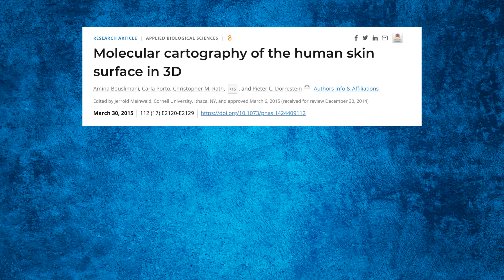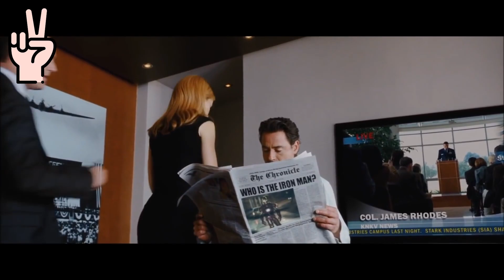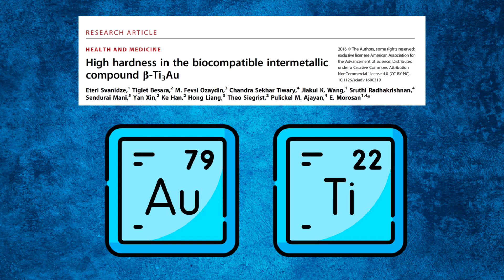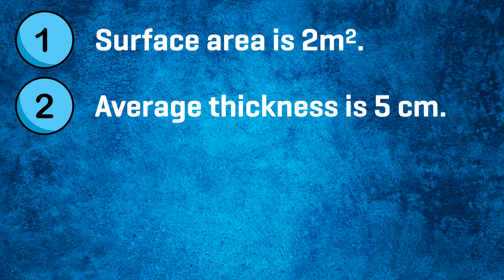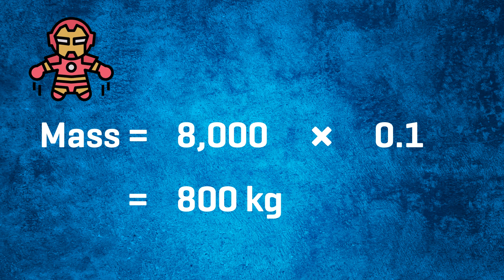How heavy is the Iron Man suit?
In the 2000s, New Line Cinema had the rights to make an Iron Man film. However, the CEO let the rights lapse when they deemed that it was unrealistic to make a film about a flying suit because the suit was too heavy to fly.

In this video, I present a rough estimate on the mass of the Iron Man suit by making a number of assumptions about various aspects of the suit such as the thickness of the suit, the alloy used to make the suit, and the density of that alloy.

📚 References:
How to Build an Iron Man suit (2019) by Barry W. Fitzgerald

📝 Connection to research project
This video is produced as part of an outreach project "Exploring the Physics of Superheroes". This is a new outreach project that allowed students to experience the excitement of superheroes whilst learning about the physics that make such stories possible. The project was managed by Midlands Science and delivered by physicist Dr. Barry Fitzgerald (BW Science and The Superhero Scientist), who has done extensive research in this area. The project is supported by the Institute of Physics, whose Limit Less campaign aims to support young people to change the world by doing physics.

⏱ Chapters:
00:00​ Intro
01:04 Assumption 1: Surface area of the suit
01:40 Assumption 2: Thickness of the suit
02:08 Assumption 3: Material for the suit
02:58 Assumption 4: Density of material for the suit
04:21 Summary of the assumptions made
04:53 Time to calculate the mass of the Iron Man suit
06:05 Warning and estimates that could be improved.